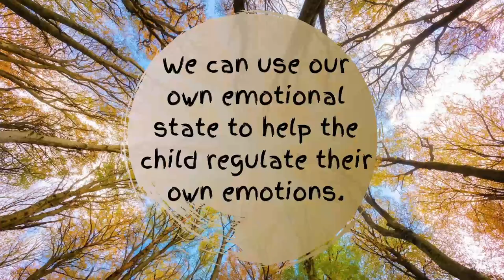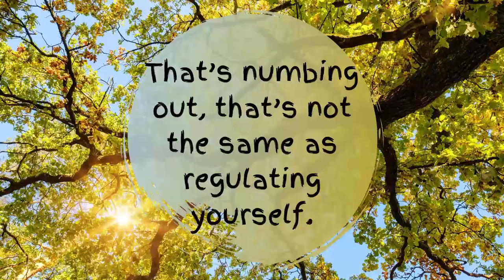How to Help Children with Back to School Anxiety - 4 tips for parents from Forest School philosophy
We have noticed lately a few parents asking how to help their children with back to school anxiety, so we've made this video with 4 evidence based tips for parents inspired by Forest School Philosophy.

CAN YOU HELP ME WITH MY RESEARCH? I'd love to talk with you - Please fill out the short form

GET FREE DOWNLOADS & SUPPORT OUR VISION!
We want to inspire more people to get outside and connect with nature so are offering various resources and template documents to you totally FREE! Claim your copies today (and click on ‘Extras’)

TIMESTAMPS:
00:00 – Introduction & ‘Forest School’ Definition
01:50 - # 1. Get a Morning ‘Dose’ of Nature
05:03 - # 2. Help them by Co-Regulating
10:37: # 3. Promote & Value Play
14:02 - # 4. Show Unconditional Positive Regard
17:08 - Poem

Come to the woods with me, Forest School Lou,
I’ll share Forest School knowledge with you.
Since 2007, I’ve trained people face to face.
Now from 2020, I’m sharing through videos in this place.

AUDIO CREDITS:
Many thanks for use of your sound!